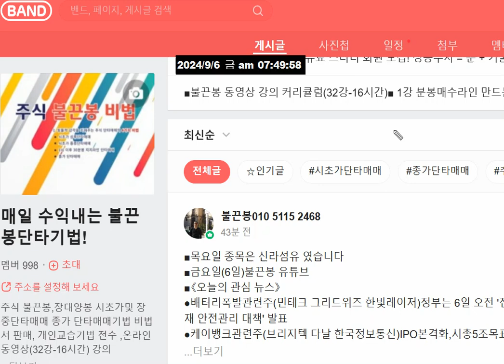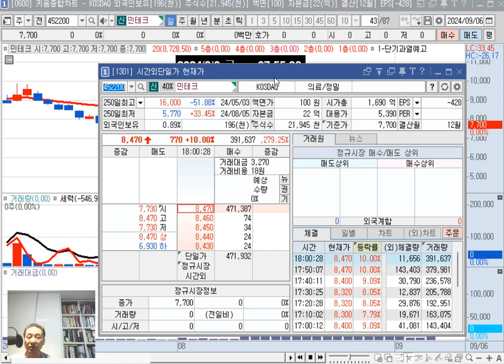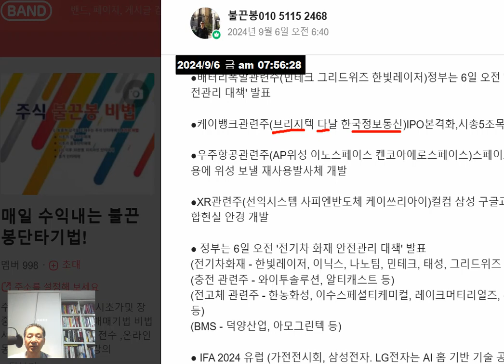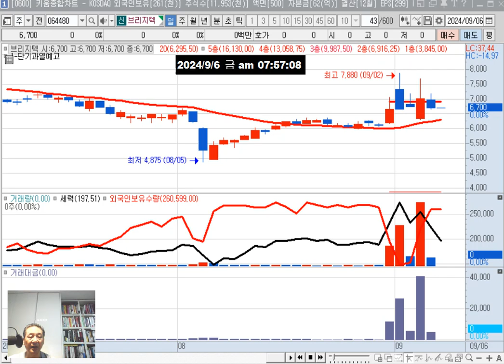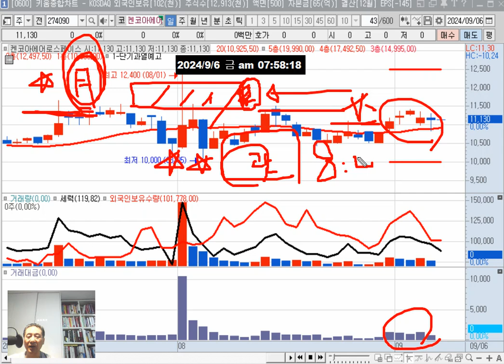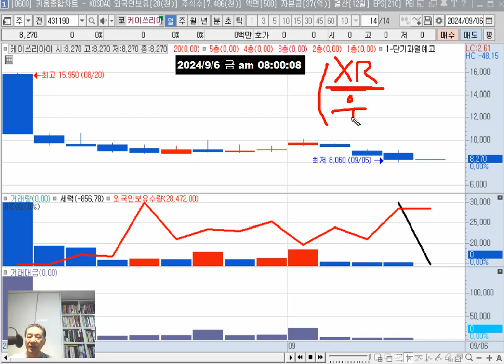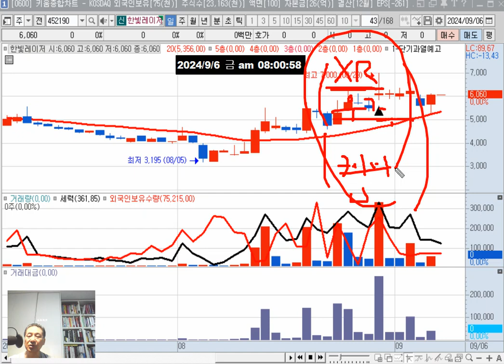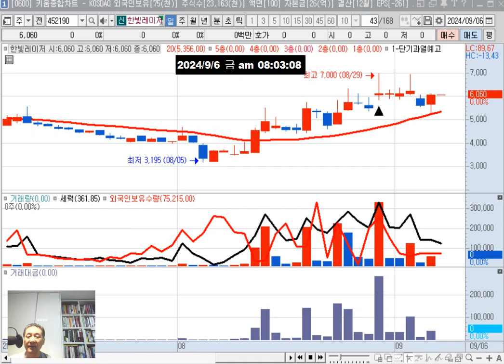금요일(6일) 뉴스 테마 호재 = XR,우주항공 케이뱅크 배터리폭발관련주